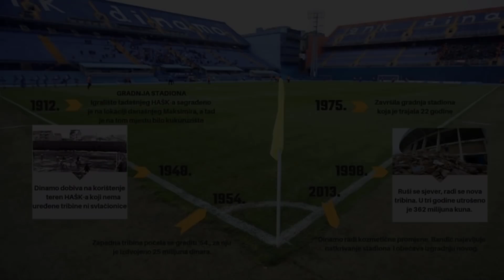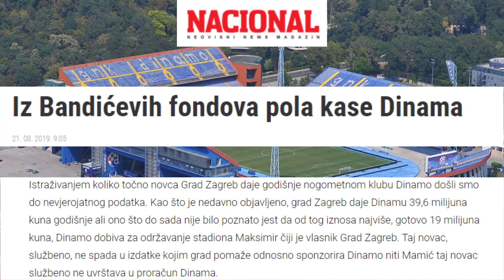🔴 NAPOKON NOVI STADION? 🔴 ZA 3 GODINE BIT ĆE GOTOV? 🔴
Dugo već traje drama oko Maksimirskog stadiona. Naslušali smo se svakakvih priča.
Da li je napokon došlo vrijeme da se stvarno nešto i poduzme u vezi stadiona koji postaje i opasan po živote navijača?